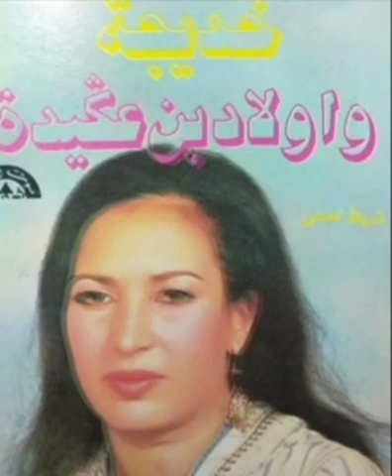خديجة مركوم وحفيظة الحسناوية وولاد بن عكيدة